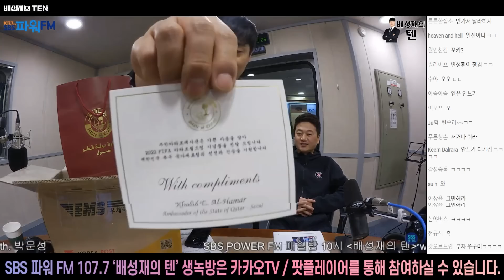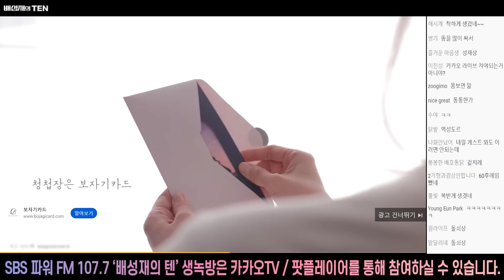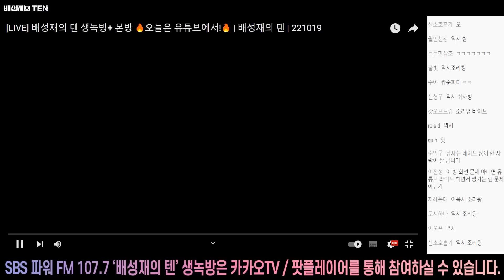20221019 배성재의 텐 비연애 참피언스리그 with. 박문성 MBC 해설위원 (2주 분)